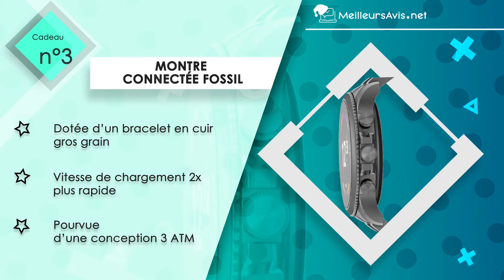🎁 IDÉE CADEAU POUR PETIT AMI - Top 5 des meilleurs cadeaux à offrir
⭐️ Console de jeu Xbox
⭐️ Projection Philips Projection
⭐️ Montre connectée Fossil
⭐️ Enceinte Bose
⭐️ Tondeuse électrique Braun